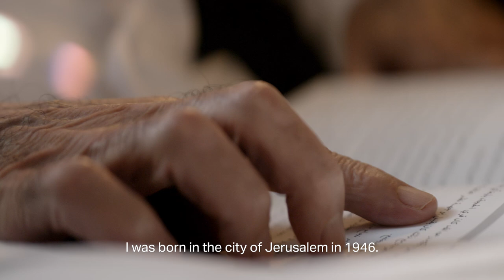عام الخمسين | معالي زكي نسيبة | UAE 50 | H.E. Zaki Nusseibeh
معالي زكي نسيبة يشاركنا ذكرياته حول إنجازات دولة الإمارات خلال الخمسين عاماً الماضية بفضل رؤية المغفور له بإذن الله الشيخ زايد بن سلطان آل نهيان. ويؤكد بأن الخمسين عاماً القادمة ستكون مليئة بالمزيد من الطموحات والإنجازات.

Looking forward to the Next50, H.E. Zaki Nusseibeh shares his memories of what he describes as the first 50 years of ambition and miracles in the UAE alongside the late Sheikh Zayed bin Sultan Al Nahyan.